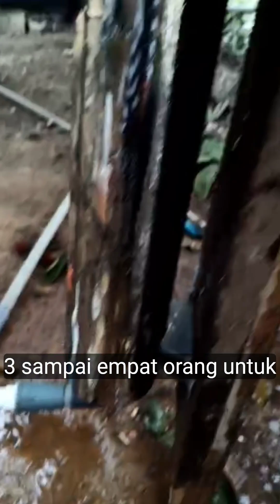Rencanakanlah sistem penyaringan air paling sederhana dan murah untuk Rumah Anda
Renungkan dengan bijak
Info produk 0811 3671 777